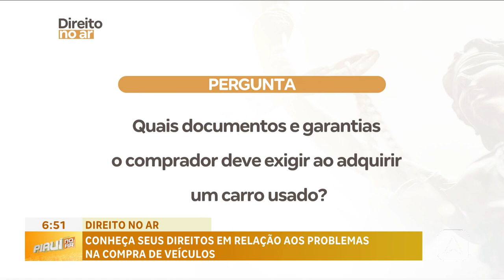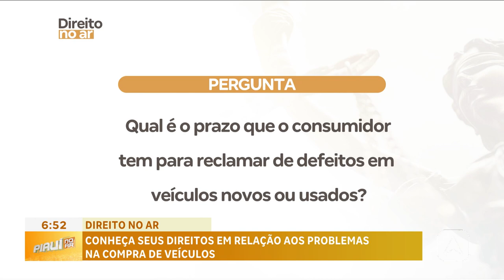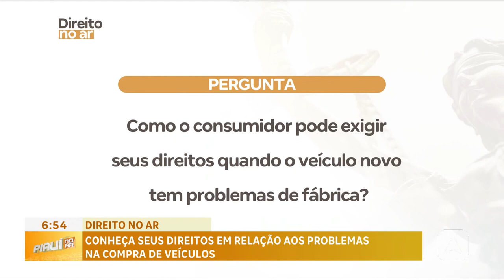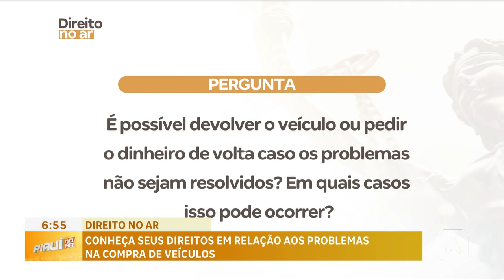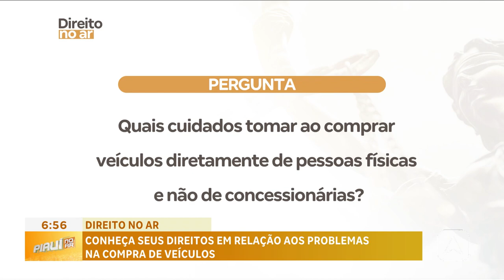Direito no Ar: conheça seus direitos em relação aos problemas na compra de veículos